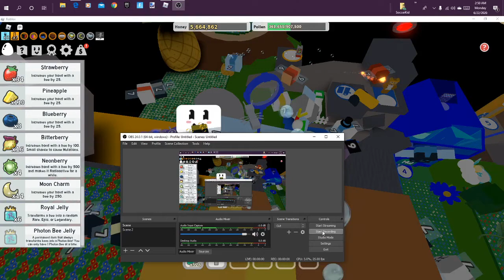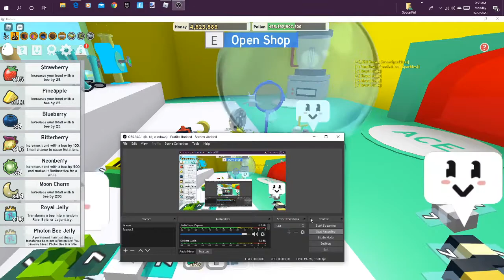fun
ITS SOO FUN TO PLAY